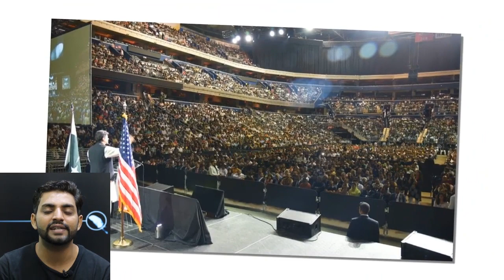Analysis Prime Minister Imran Khan's US visit || Infomatic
Analysis Prime Minister Imran Khan's US visit

Imran Khan's US Visit
Event
Date: Mon, 22 Jul • 1:00 am GMT+5
Location: Capital One Arena, Washington, D.C., United States